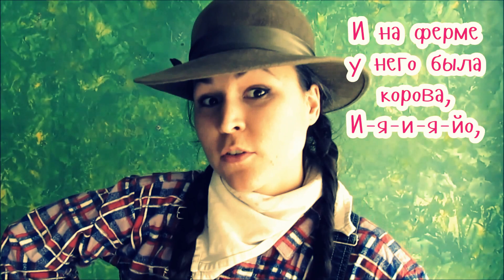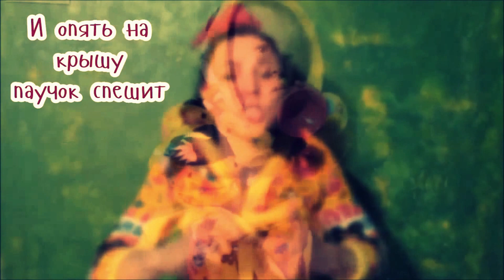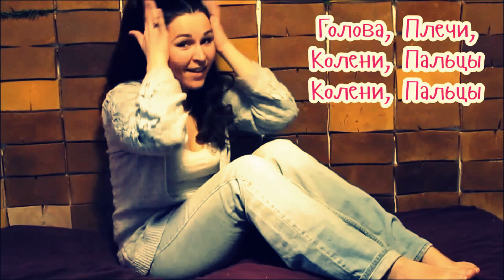10 Детских английских песен на русском языке | Колеса автобуса | Песни для детей с движениями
В этом видео вы найдете десять известных английских детских песен. Ваш ребенок с легкостью сможет повторять слова и движения.
In this video you'll find ten action songs for kids. Your baby will easily repeat words and all the actions. Enjoy watching!

10 Детских английских песен на русском языке | Колеса автобуса | Песни для детей с движениями

Wheels On The Bus | 10 Nursery Rhymes | 19 Minutes
Колеса Автобуса | 10 Детских песен на английском | 19 мин

0:05 Wheels On The Bus. Kids song
2:00 Old Mac Donald Had a Farm. Nursery Rhyme
4:26 Five Little Monkeys. Kids song
6:03 Itsy Bitsy Spider. Nursery Rhyme
7:53 Head Shoulders Knees and Toes. Kids Song
10:00 Finger Family. Nursery Rhyme
11:05 If You Happy and You Know It. Kids Song
12:46 ABC Song Alphabet Song. Nursery Rhyme
14:24 Animal Finger Family. Kids Song
15:29 Twinkle Twinkle Little Star. Nursery Rhyme

0:05 Колеса Автобуса. Детская песня на английском
2:00 У Старого МакДональда Ферма Была. Песня для детей на английском
4:26 Песня Пяти Маленьких Обезьянок. Детская песня на английском
6:03 Крошка Паучек. Песня для детей на английском
7:53 Голова Плечи Колени Пальцы. Детская песня на английском
10:00 Семья Пальчиков. Песня для детей на английском
11:05 Если Весело Живется Делай Так. Детская песня на английском
12:46 Английский Алфавит. Песня для детей на английском
14:24 Семья Пальчиков Животных. Детская песня на английском
15:29 Ты Свети Моя Звезда. Колыбельная для детей на английском

Wheels On The Bus | 10 Nursery Rhymes | 18 Minutes | Колеса Автобуса | 10 Детских песен на английском | 18 мин